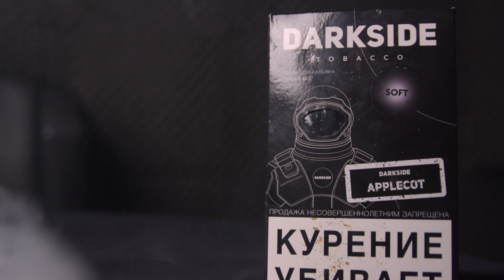DARKSIDE APPLECOT | Review [+18]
Será que o tabaco russo é tão forte quanto a vodka?